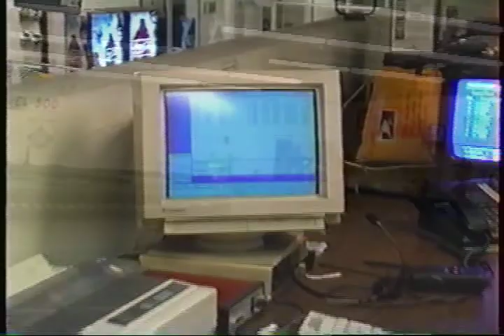Stefan Johansson Karting Center, Indianapolis, Indiana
Employee race September 26, 1996.  This was when Sean Britz was the center manager.  The center was later renamed Prodrive.